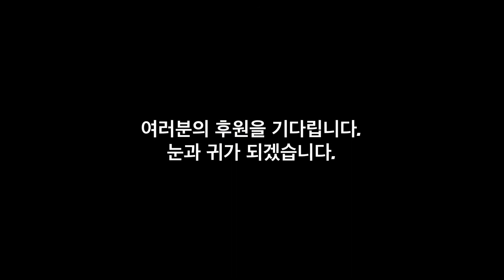한산한 출국장 & 이란 교민 80명 전세기타고 특별입국 절차 준해 입국 [NEWS C]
프로그램 제목 : NEWS C
 방송 제목 : 성남 은혜의 강 교회 46명 집단 감염 발생 교회 일시 패쇄
 방송 내용 : 신종 코로나바이러스 감염증(이하 코로나19) 확진자가 집단으로 발생한 16일 신도 40명이 코로나19 추가 확진 판정을 받으면서 모두 46명이 확진된 경기도 성남시 수정구 은혜의 강 교회에서 수정구청 환경위생과 관계자들이 교회와 주변을 방역 후 은혜의 강 교회를 패쇄했다. 이어 추가 확진된 은혜의 강 교회 확진자들은 지난 8일 함께 예배를 본 것으로 조사됐다.